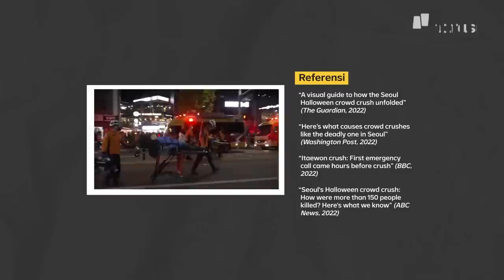Petaka di Seoul: Orang-Orang Berdesakan, Kurang Oksigen, dan Berujung Hilang Nyawa | Narasi Explains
Minggu lalu, Korsel dirundung kabar duka. Penyebabnya: kerumunan di salah satu sudut Seoul dalam rangka perayaan Halloween berbuah petaka. Ratusan orang tewas karena berdesakan.

| Narasi Explains

(Narasi)